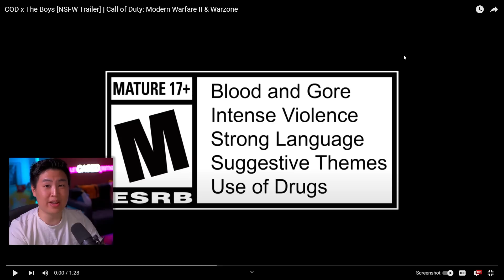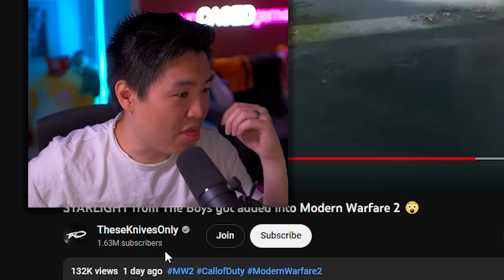SO... Homelanders in the game, BUT the wrong game...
SO... Homelanders in the game, BUT the wrong game... | unCAGEDgamez

In this video we talk about the boys cross over in Call of Duty. Anyways I hope you guys enjoy the video :)